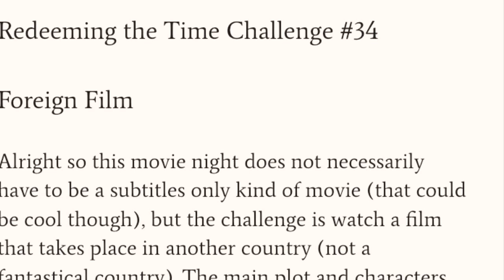Morning Connect May 8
Devotion + Challenge

See the Love by The Brilliance

Everyday we go to war again
We assume we know so much more then them
Before we hear what they have to say
Headline breaks and we start to hate again
Calling them names again
We give our peace away

I hope they see it
Cause I wanna see it
I hope we believe it
I wanna see the love
All around you, all around you
I wanna know, I wanna know
That love
Is all around you its all around

Hope fades away and then
We know
That there is pain within, we can not medicate
Learn to feel,
Learn to begin again
Open our eyes again
To see our brothers pain

That love Is all around you its all around
See how it lights you up.